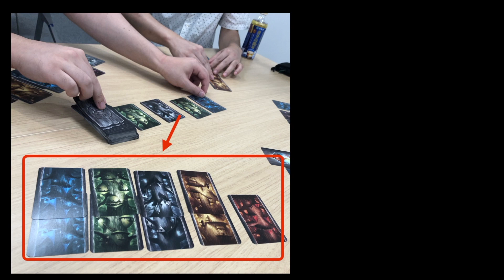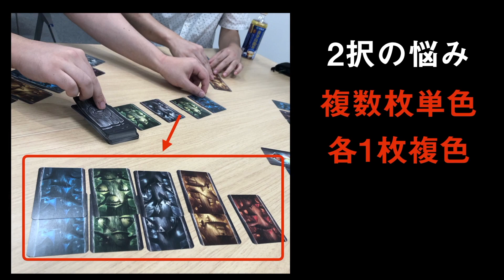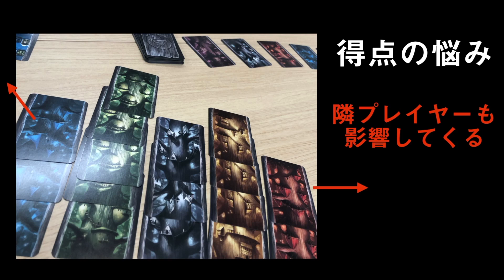【ツリーイング】- 一色かマルチカラーかの二択が悩ましい作品 / ボードゲーム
自分の手もとに木を増やしていく不思議なゲーム「ツリーイング」です（ツリーリングの表記が良いかもしれません）。

場に並んでいるカードから、カードを選択して取って手もとに並べるのですが「一色を全部取る」「各色を取る」の選択肢があります。

であれば、多く取れるほうが良いじゃないか、となってしまいそうですが、もらったカードを手もとに並べる時に成約があり、そこがうまい仕掛けになっています。